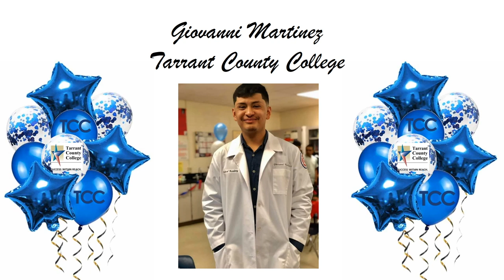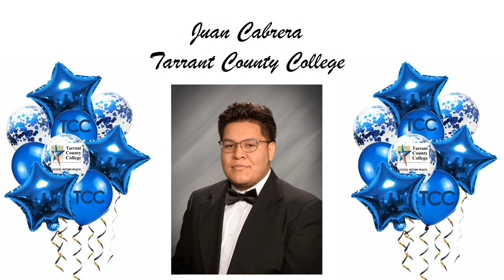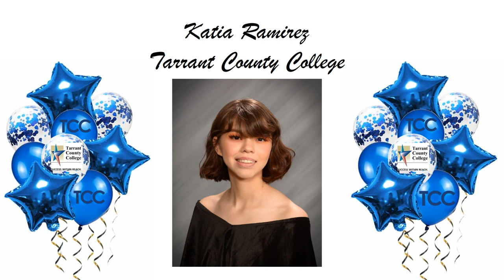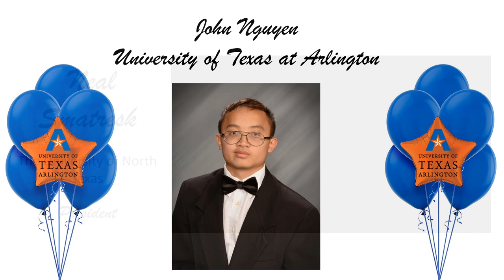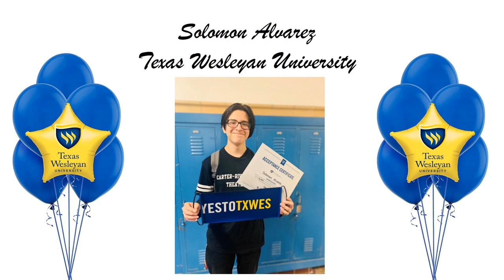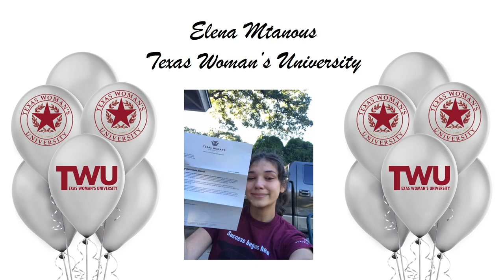CRHS Decision Day - Class of 2020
A tribute to the Class of 2020 at Amon Carter Riverside High School showcasing their college or military decisions with messages from special guests.